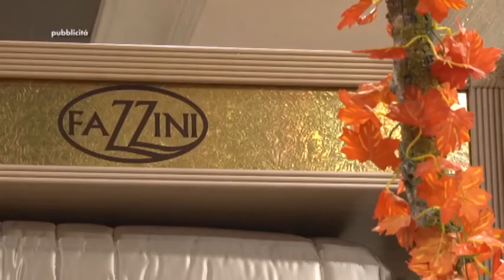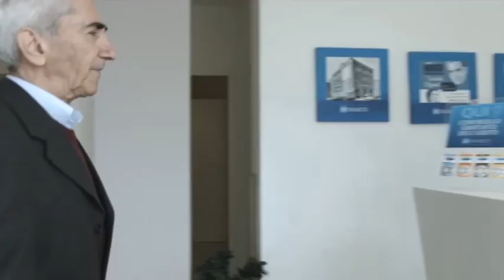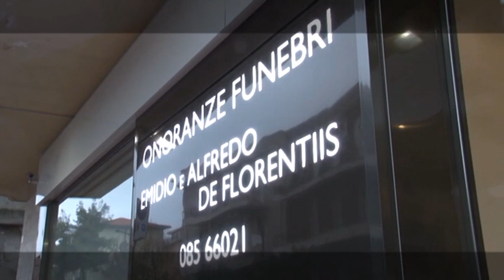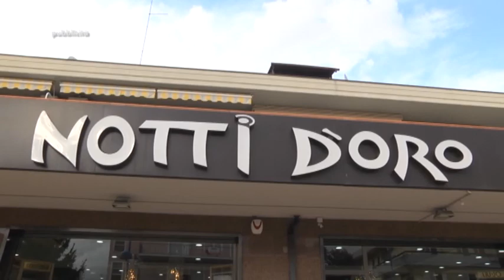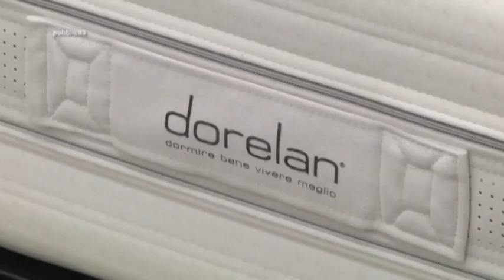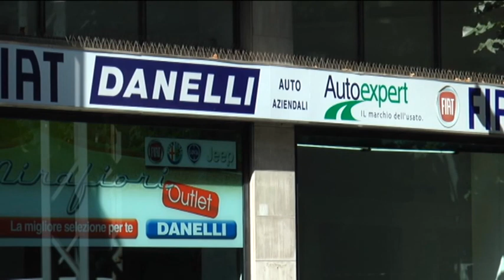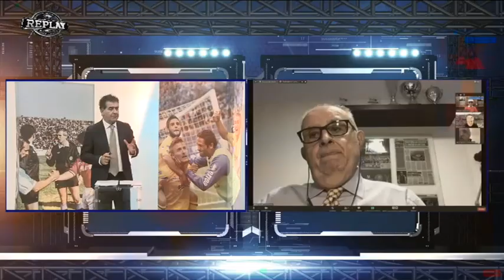Replay 12^ puntata del 21 dicembre 2020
Ospiti in piattaforma della trasmissione di Enrico Rocchi l’ex Ds del Pescara Andrea Iaconi, l’allenatore (ora CT dell’Azerbaijan) ed ex calciatore del Pescara Gianni De Biasi, i giornalisti Totò De Leonardis, Francesco Di Francesco e William Carosella e l’opinionista Riccardo Clinco